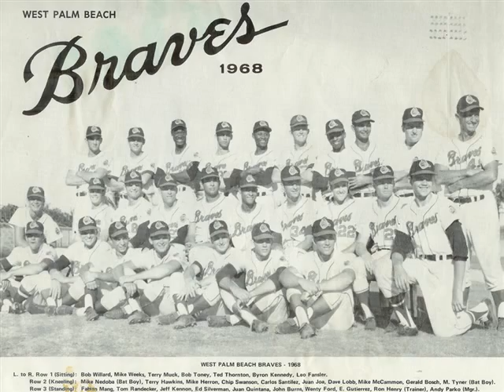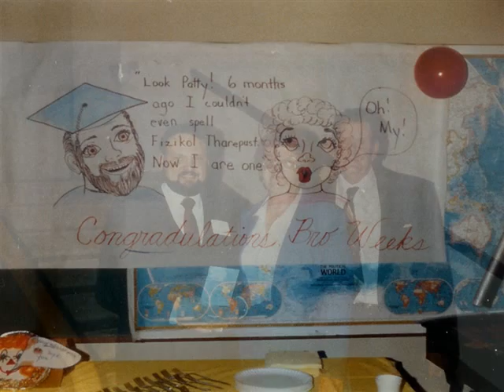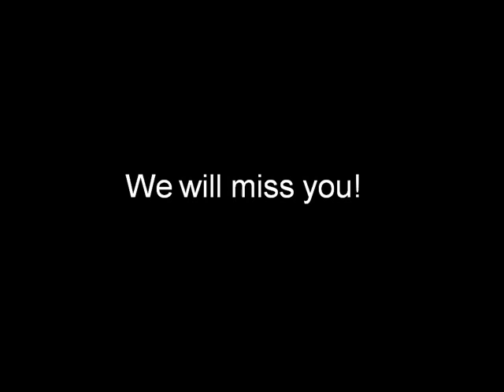Mike Weeks Memorial Slideshow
My Dad's Memorial Photos.